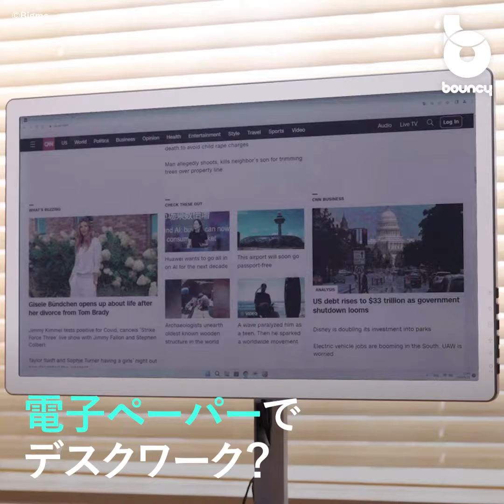電子ペーパーでデスクワークしてみる？ E Inkディスプレイ一体型PC「Bigme B251」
電子ペーパーデバイスを展開するBigmeから、初のE Inkディスプレイ一体型PC「Bigme B251」が登場した。

現在クラウドファンディングサイトKickstarterにて14,850香港ドル（約282,500円）から支援購入が可能。発送は2023年12月を予定している。

暖色・寒色をシームレスに調整

「Bigme B251」は25.3インチ・QHDサイズののE Inkディスプレイを搭載。暖色・寒色をシームレスに調整でき、リフレッシュレートや明暗差等も細かく設定可能。横向きと縦向きも簡単に切り替えられる。

CPUはIntel Core i5で、メモリ16GB、ストレージ1TB、OSはWindows 11。HDMI、USB-A、USB-Cなど7種類10ポートを搭載し、ステレオスピーカーと音声コントロール機能も備える。

デスクトップの視覚体験の幅が広がる？